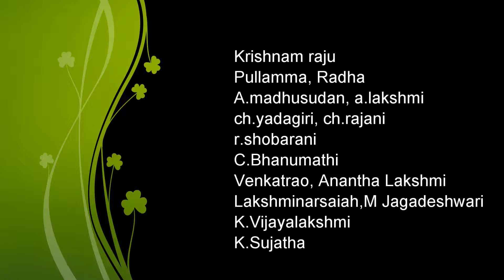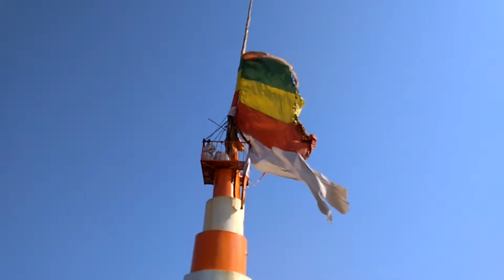Gujarath Tour February 2018 by Shree Tours- Ravinder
Ignore tags.
gujarat tourism,
gujarat tourism song,
gujarat tourism places,
gujarat tourism ahmedabad,
gujarat tourism kutch,
gujarat tourist place,
gujarat tourism advertisement,
gujarat tourism ad reaction,
gujarat tourism gir,
gujarat tourism video song,
gujarat tour,
gujarat tour video,
gujarat tour places,
gujarat tour packages,
gujarat tour guide,
gujarat city tour,
gujarat food tour,
gujarat tourism ad,
tour of gujarat,
tour to gujarat
ujjain mahakal,
ujjain mahakal mandir,
ujjain kaal bhairav mandir,
ujjain darshan,
ujjain temple,
ujjain bhasma aarti,
ujjain kaal bhairav,
ujjain ka mandir,
ujjain news,
ujjain pehli baar,
ujjain,
ujjain aarti,
ujjain aghori baba,
ujjain accident,
ujjain aghori,
ujjain airport,
ujjain ashram,
ujjain aghori baba video,
ujjain aaj tak,
ujjain aarti live,
ujjain aasan,
a khan ujjain,
ujjain band,
ujjain bhairav,
ujjain baba,
ujjain badmash,
ujjain bharthari gufa,
ujjain bhajan,
ujjain bherugarh jail,
ujjain bhairav mandir,
ujjain bhang,
ujjain city,
ujjain crime,
ujjain collector,
ujjain cinema,
ujjain city news,
ujjain comedy,
ujjain city video,
ujjain city tourist places,
ujjain car accident,
ujjain chor bazaar,
ujjain c'est,
ujjain dhol,
ujjain dj,
ujjain dance,
ujjain dj sound,